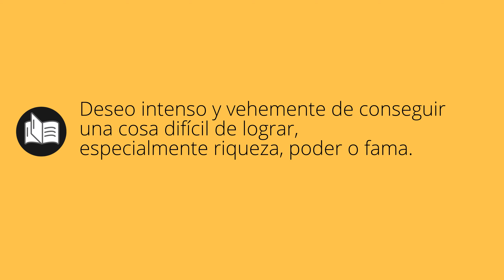Que significa AMBICIÓN • ambición SIGNIFICADO • ambición DEFINICIÓN • Que es AMBICIÓN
Que significa ambición en español. Cual es el significado y definicion de ambición. que es ambición. ambición definiicon en español. Todos los significados y definiciones del diccionario español.

Diccionario de la RAE (Kindle):
Diccionario de la RAE (Tapa dura):
Diccionario de primaria VOX:
Diccionario Esencial de la Lengua Española:
Diccionario Cambridge Español - Inglés: